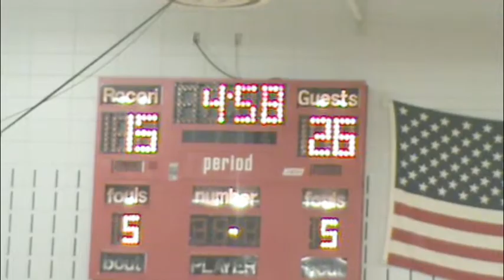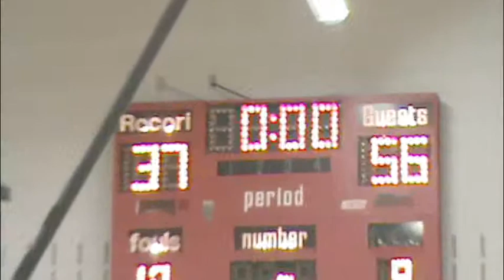Thunder @ Rocori 2-21-19 9th grade basketball